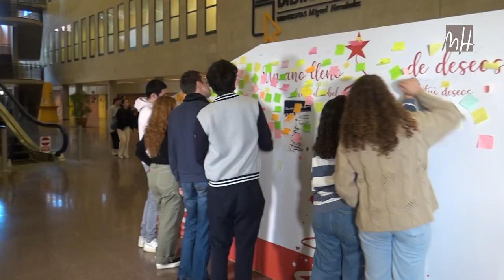UMH week in images 01-12-2023